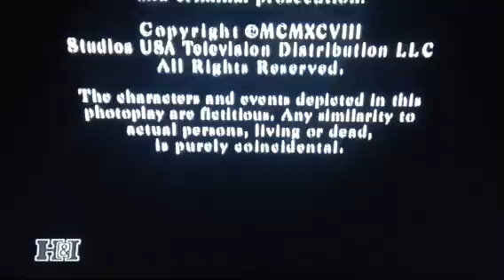Renaissance Pictures/Universal Television Enterprises (1998)